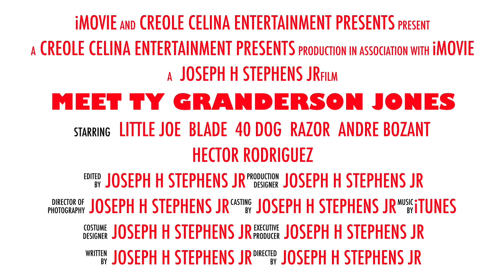Meet Ty Granderson Jones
"This video is ,about "Meeting" Ty Granderson Jones